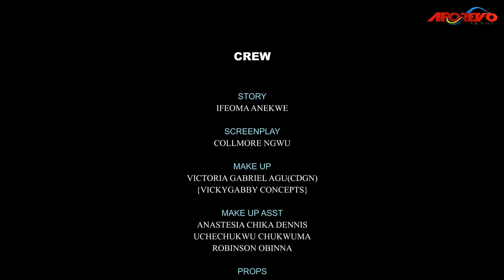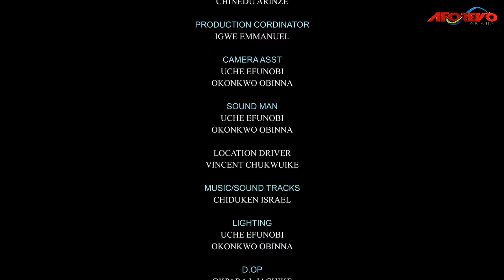The King Found In Her A Woman Worthy Of His Throne & Took Her Off D Street KEN ERICS Nigerian Movies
In this Nigerian movies, The King Found In Her A Woman Worthy Of His Throne Nigerian Movies

A Nigerian Movies Starring: Ken Erics

Nigerian Movies